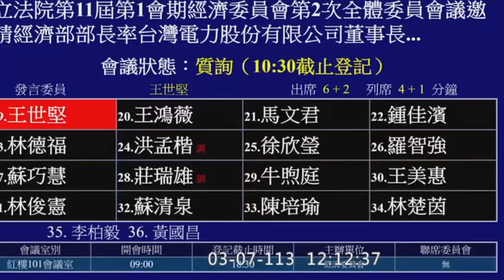21世紀科技版的木馬屠城記！我們要他反攻大陸，結果反被利用 裕隆 王世堅 王美花 質詢 【全民開嗆】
21世紀科技版的木馬屠城記！我們要他反攻大陸，結果反被利用 裕隆 王世堅 王美花 質詢 【全民開嗆】
🔥訂閱是對我們最大的支持！謝謝大家😊如無法觀看或搜尋，可至主頻道觀看
💰支持頻道歡迎綠界小額捐款。
▶所有影片為教育用途，希望讓更多人受到啟發、學習和受益。
▶本頻道重製之素材均符合合理使用及改作相關規定，未取得本頻道授權請勿任意使用，謝謝。
00:00 Information
01:00 Chapter 1
02:00 Chapter 2
03:00 Chapter 3
04:00 Chapter 4

🚫禁止挑釁、謾罵、歧視、仇恨等言詞